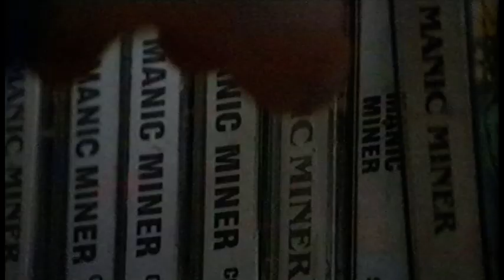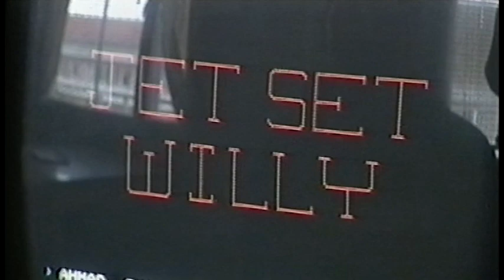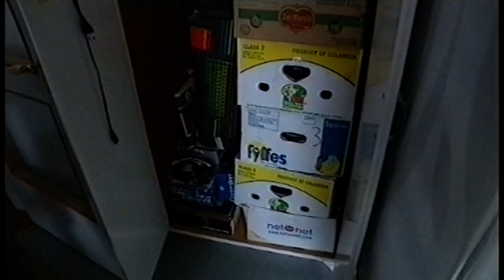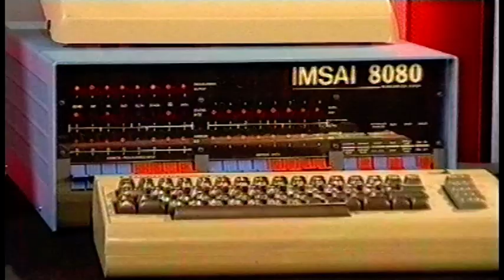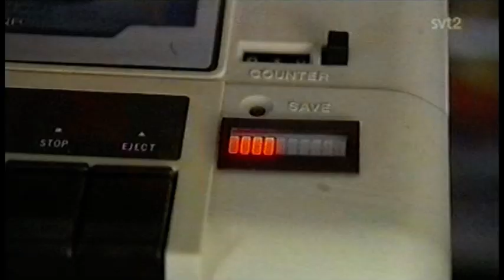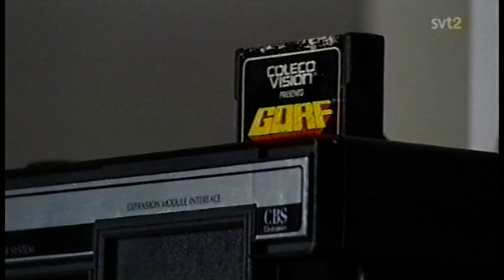Landet Runt - Retrodatorsamlare (SVT 2007)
Här visar två samlare av riktigt gamla datorer upp några skönheter.
Dan "Dasse" Evertsson och Rune Tapper visar bland annat Commodore 64 och ABC80. Sändes i Landet Runt 2007.